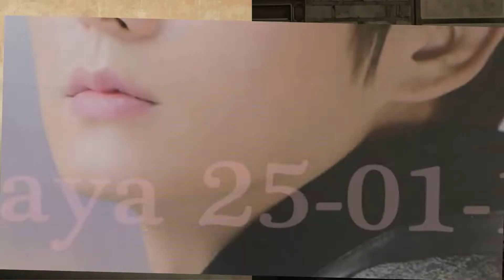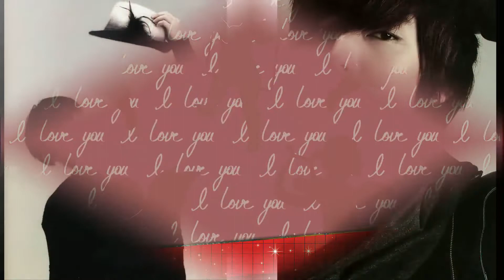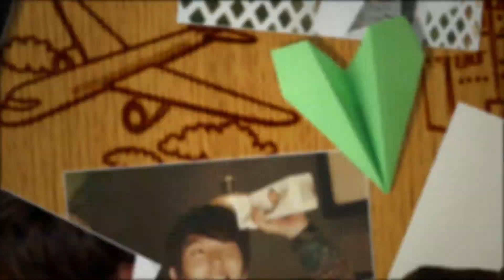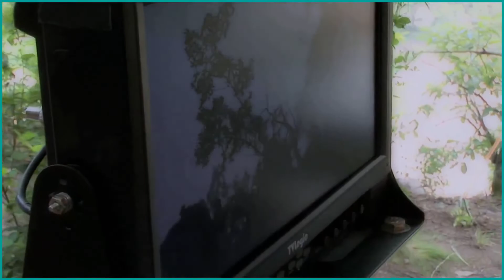Lee Joon Gi (이준기) Pictures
This is the first video made by me.